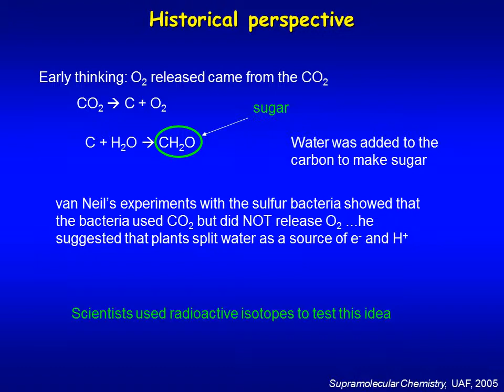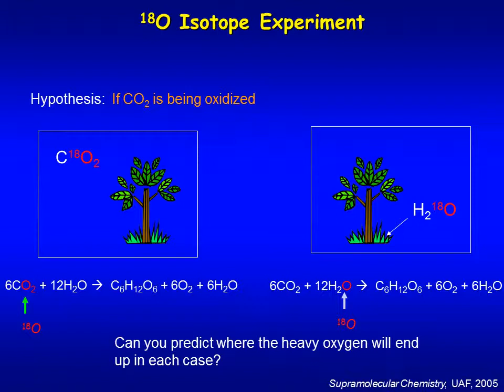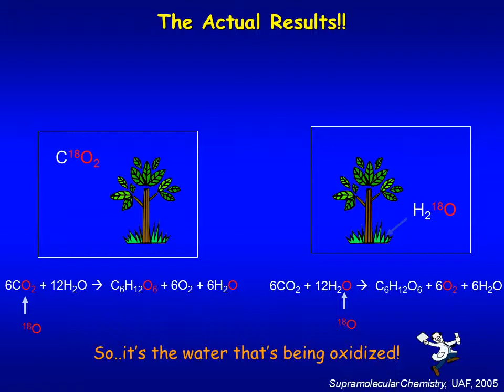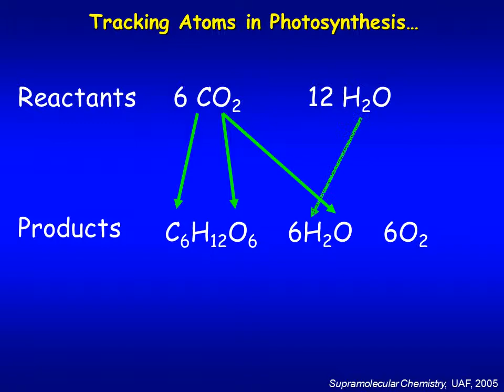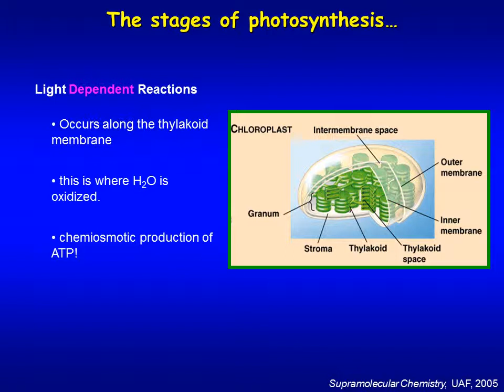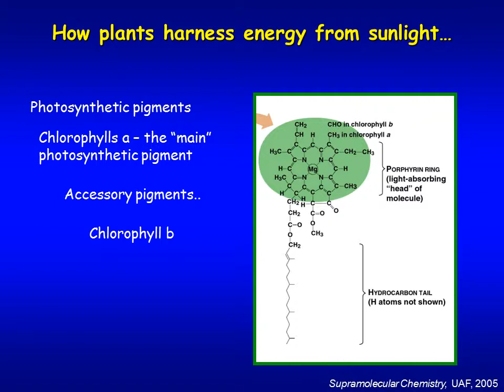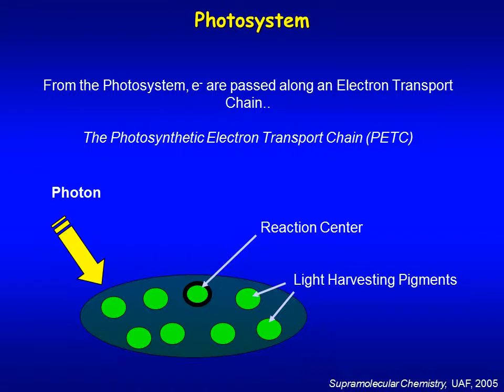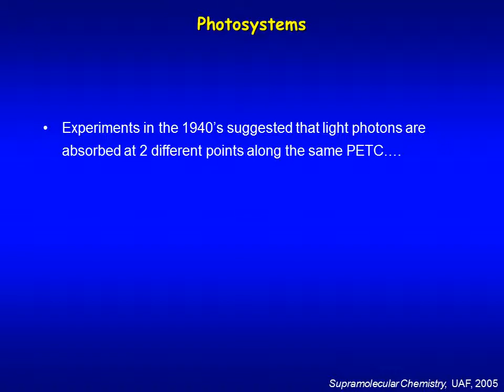Photosynthesis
Respiration vs. Photosynthesis
Photosynthesis and respiration as complementary processes in the living world.
Photosynthesis uses the energy of sunlight to produce sugars and other organic
molecules.  These molecules in turn serve as food.  Respiration is a process that uses
O2 and forms CO2 from the same carbon atoms that had been taken up as CO2 and
converted into sugars by photosynthesis.  In respiration, organisms obtain the energy
that they need to survive.  Photosynthesis preceded respiration on the earth for probably
billions of years before enough O2 was released to create an atmosphere rich in oxygen.
(The earth's atmosphere presently contains 20% O2.)
  Photosynthesis, like cellular respiration, is a series of redox reactions!
What is being oxidized and what is being reduced in the summarizing equation above?
Water was added to the carbon to make sugar
van Neil’s experiments with the sulfur bacteria showed that the bacteria used CO2 but did NOT release O2 ...he suggested that plants split water as a source of e- and H+
Historical perspective
Scientists used radioactive isotopes to test this idea
Historical perspective
How plants harness energy from sunlight…
Photosynthetic pigments
Chlorophylls a – the “main” photosynthetic pigment
Chlorophyll b
Accessory pigments..
Carotenoids